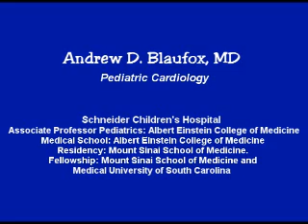Radiofrequency Catheter Ablation in Pediatrics